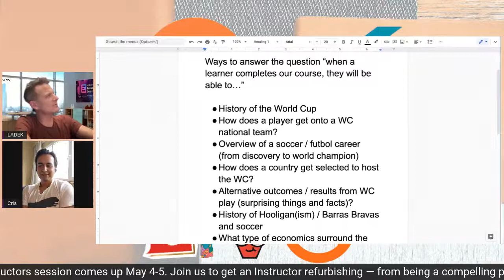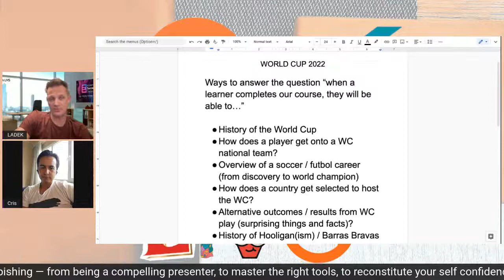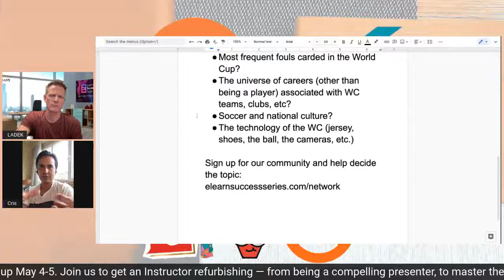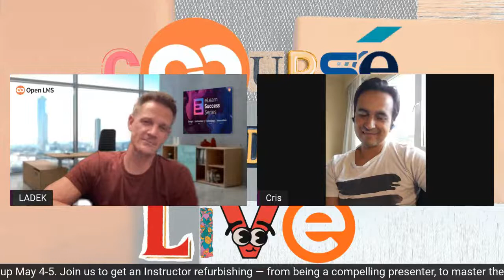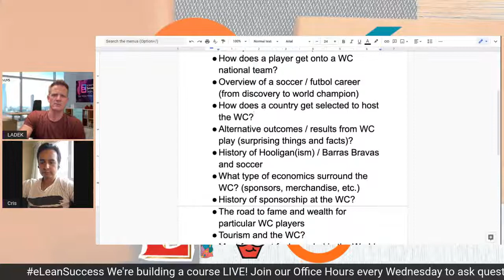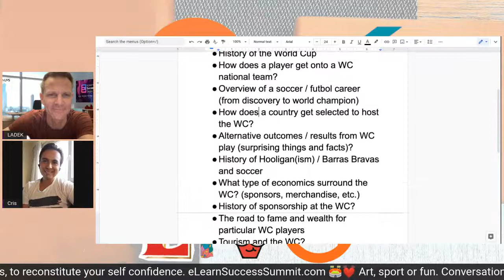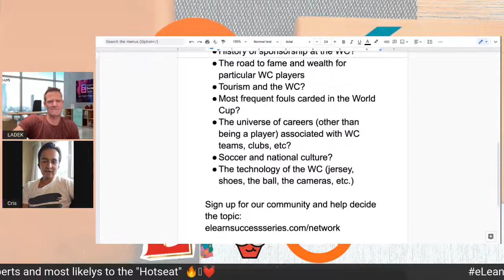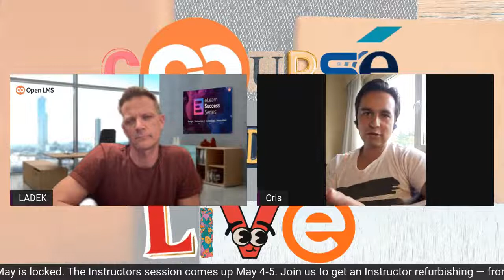Ep. 3 ⚽ Structure & Function ⚽ We're building a How To Win The World Cup course LIVE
CATCH UP ON EVERY EPISODE